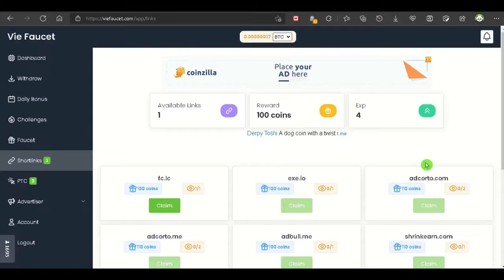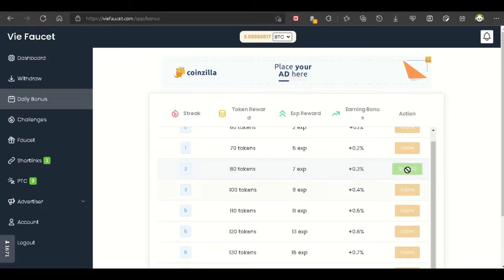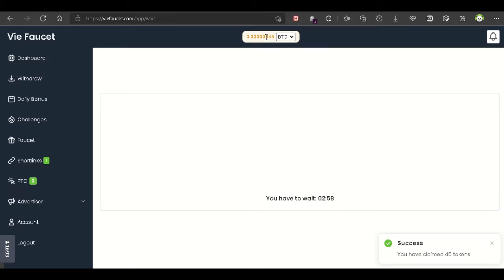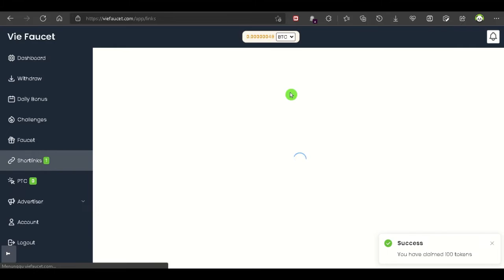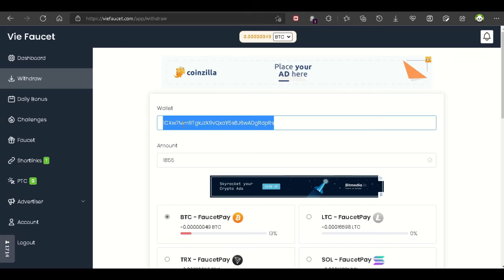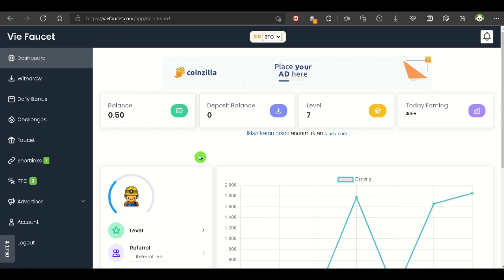Cara Mendapatkan Bitcoin / BTC Gratis